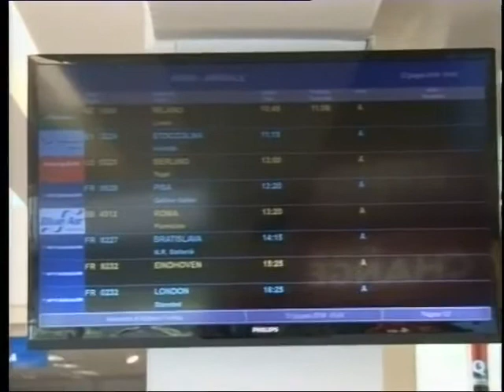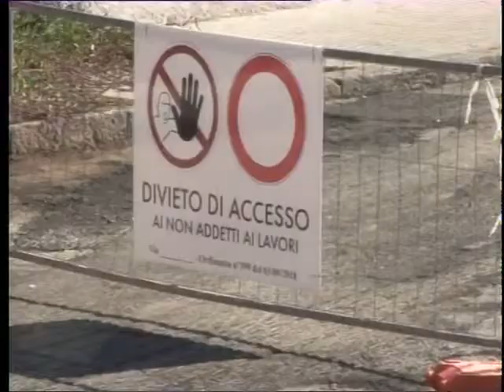Tg 2 Ottobre 2018